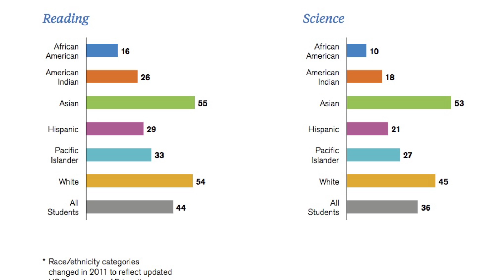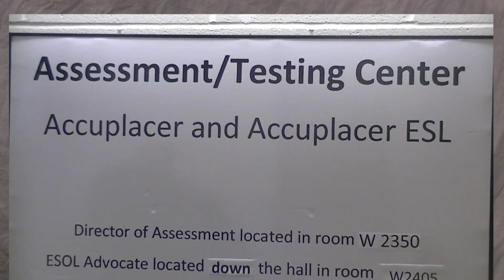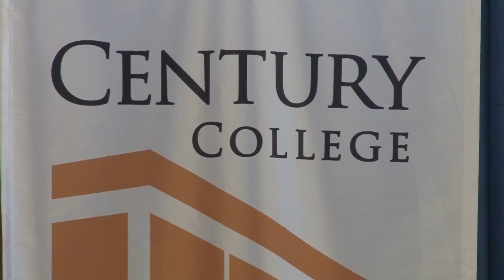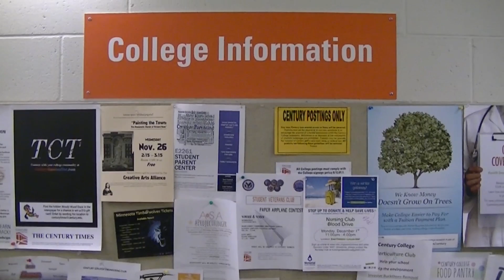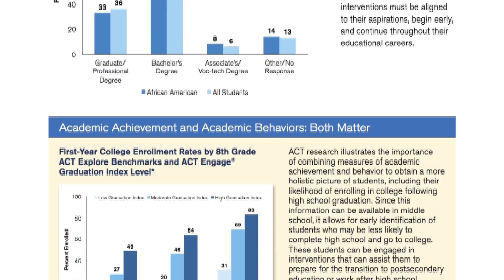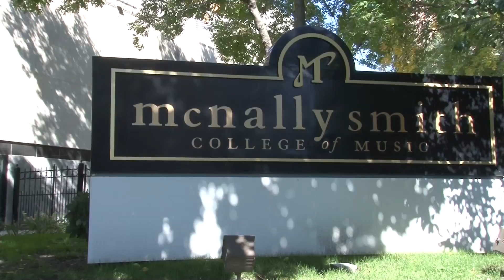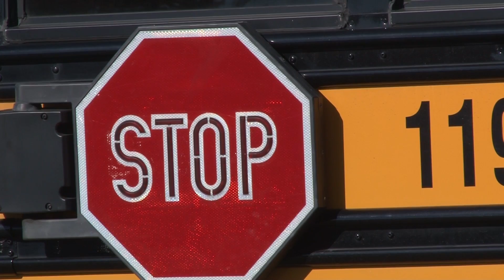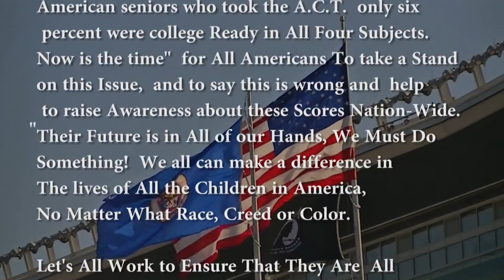Doc U: Are you Ready For This?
This piece was created by Ivan Adams as a part of SPNN's Doc U program. Year after year only five or six percent of graduating African American High School Seniors are College Ready According to the American College Testing † or A.C.T. in all four subjects that they are tested in. Yes as a group they are last.
I feel that it is the duty of every responsible American to ensure that All of our Children, no matter what Race Creed or Color are academically ready when their time comes to go to college.

SPNN's Doc U program is a 16 week mentorship program for low-income adults. This program focuses on teaching the basics of camera and editing, interview techniques and story telling while staff and community artists mentor the individuals on their projects. In this program individuals come to the program with an idea and leave the program with a ten minute documentary on the subject of their choosing. You can find out more about Doc U by visiting our